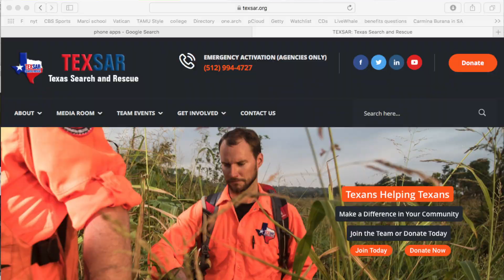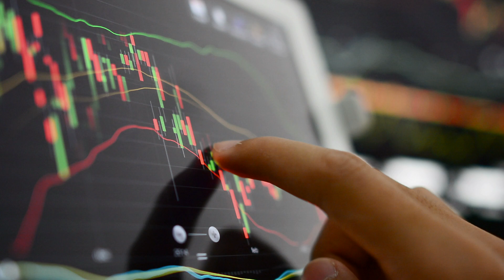The era of crowdsourced natural disaster rescue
Michelle Meyer, Texas A&M assistant professor of urban planning, considers the growing phenomenon of crowdsourced natural disaster rescue and its impact on emergency management planning.

Meyer's presentation took place at "Natural, Built, Virtual," the College of Architecture's 20th annual research symposium, Oct. 29, 2018.